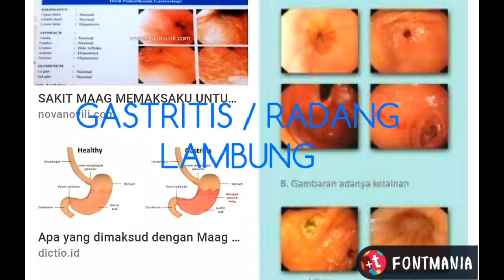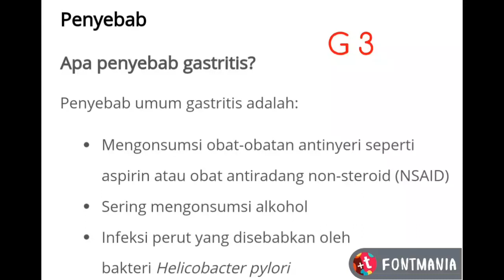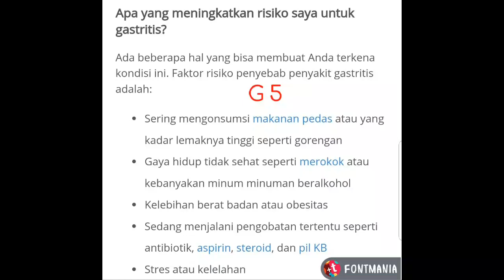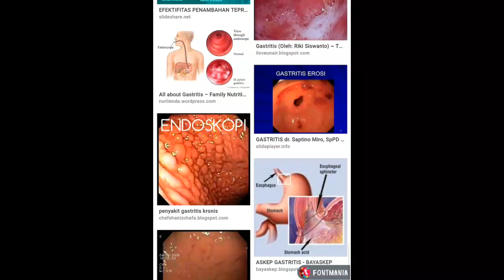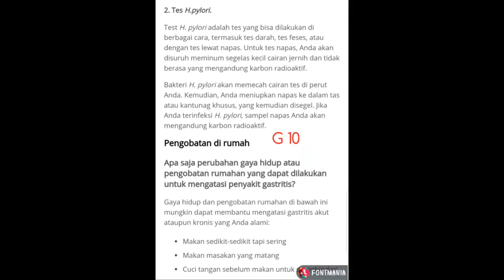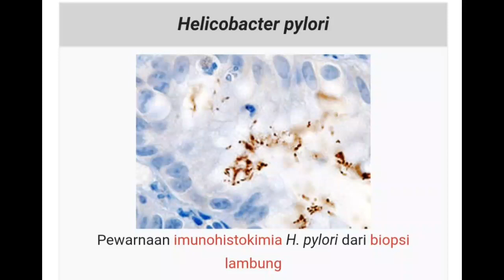GASTRITIS / RADANG LAMBUNG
SEBAB, GEJALA, TERAPI, ENDOSKOPI. SUMBER : HELLO DOKTER, WIKIPEDIA, GOOGLE